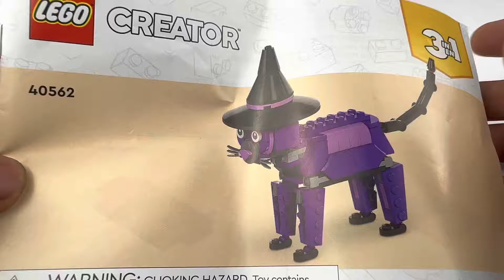LEGO CREATOR Mystic Cat {40562} LEGO Speed Build